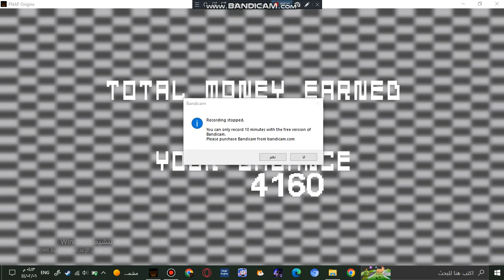fnaf origins (part 2)